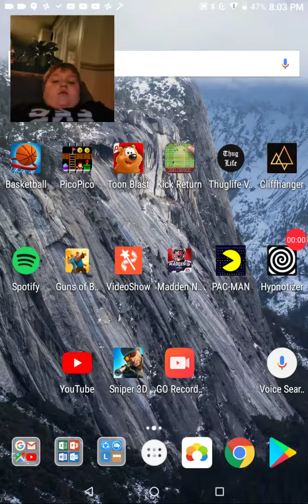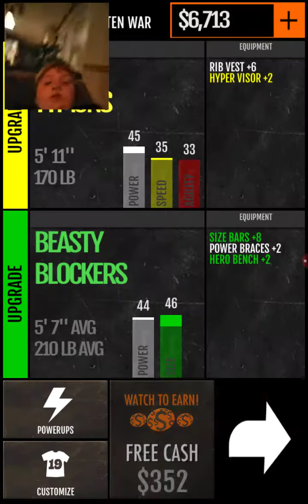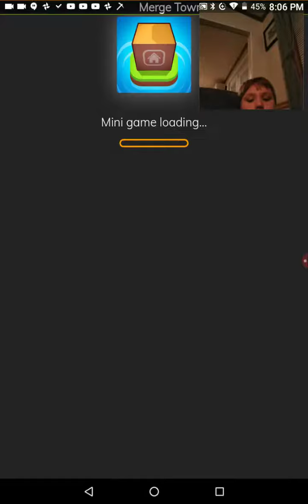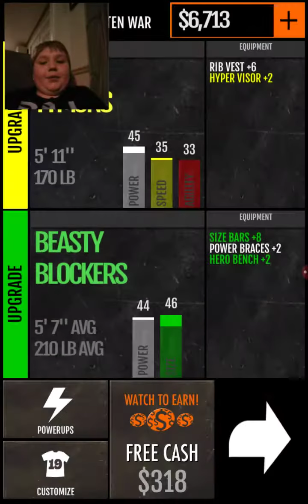Playing kick off retern I have my web cam now